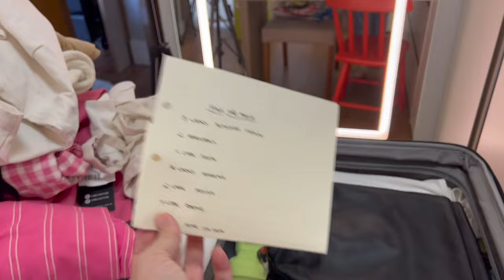VLOG: ARRUMANDO MINHAS MALAS COM DIQUINHAS | LETÍCIA CECATO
Como organizo minhas malas quando vou viajar, de modo que fique tudo organizado e caiba todas as coisas que quero levar!
Eu amo assistir vídeos de organização e resolvi compartilhar minhas dicas para ajudar as pessoas que vão viajar e precisam fazer a mala.
Essa viagem de hoje eu estou indo para São Paulo a trabalho, pra quem não eu sou do ES.
Vou ficar 1 semana por lá e o clima está bem friozinho, isso torna a mala ainda mais desafiadora e por isso resolvi despachar.
Como meu trabalho demanda vários looks, achei que eu poderia ficar mais confortável despachando a mala mesmo que custe um pouco a mais!
Bora conferir?